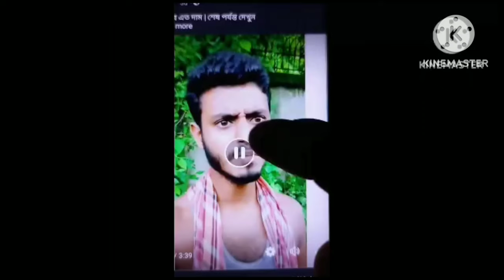জলকীয়াৰ ইমান দাম /Jolokiyar Emam Dam/ Pran dim morich nidiu / মৰিচেৰ এ'ত দাম / Bangla Comedy Video /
জলকীয়াৰ ইমান daam/Jolokiyar Emam Dam/Hari Mirchi ki itna kimat /mariser eto dam / মৰিচেৰ এ'ত দাম /
How much green Chilli
jalakiyar comedy video,
3 funny jokes,
3 funny video,
2 comedy video,
1 funny video,
yo comedy,
jajajaja comedy,
you me funny,
yes joking,
world of jokes,
we jokes,
w funny video,
video comedy jojo,
v comedy video,
zozo comedy video,
v so funny video,
u vines,
ue ue comedy video,
u me comedy scene,
you me funny video,
ur joking,
the two funny guys,
tre comedy,
the two funny video,
try to laugh comedy,
so funny comedy,
yu joke,
comedy video 1 second,
zozo comedy,
4 ka comedy,
80 jokes,
6 comedy,
6 comedy video,
5 second comedy,
5 second video comedy,
comedy video 40 minutes,
40 minute comedy,
40 minutes of jokes,
4 comedy video,
z funny,
3 funny,
3 comedy video,
2 2 comedy,
1 hour comedy video,
1 second comedy video,
0 laugh challenge,
0 2 comedy,
0 0 1 funny video,
comedy video sorry,
so funny video,
so funny reels,
r funny comedy,
p funny videos,
o funny video,
n funny,
de de comedy,
ge funny,
g funny video,
funny videos of jokes,
funny video 001,
e comedy video,
e funny video,
eh jokes,
d'lai comedy jojo,
do do comedy,
joke maker comedy,
du du comedy,
ha ha so funny,
ck joke,
b joke,
b funny video,
bruh jokes,
a comedian video,
a jokes,
a video of jokes,
comedy video watermelon,
he he comedy,
is jokes,
h funny video,
non joke,
r/comedy,
round 2 funny video,
qa joke,
q jokes,
ooo comedy video,
ohh comedy,
non funny video,
n comedian,
me me funny video,
you funny video,
me you funny,
me you joke,
la comedy,
laugh you lose vine,
la comedy video,
jay jay joke,
jay comedy video,
video by joke,
so funny video comedy,
8 comedy
kesa moriser video,
kasa moriser asar,
kasa moriser borta,
kasa morris,
mauritius asar,
z ki recipe
green chilli comedy video,
green chilli comedy,
green chilli videos,
green chilli funny video,
green chilli video,
chilli majak,
the green chilli,
green pepper with takis,
green chili guy,
a green chili tiktok